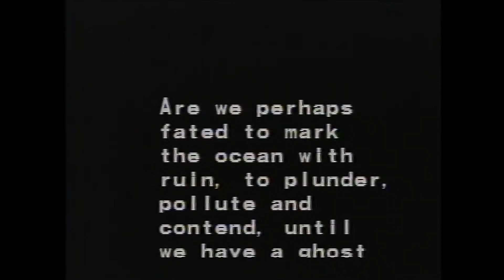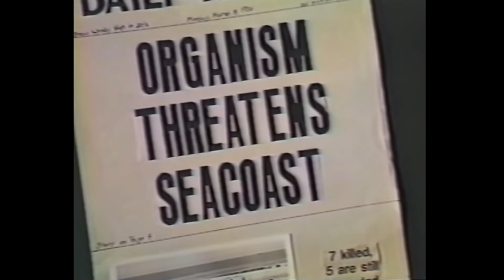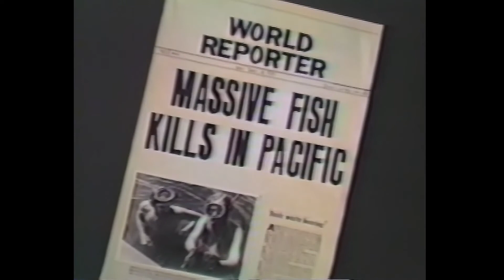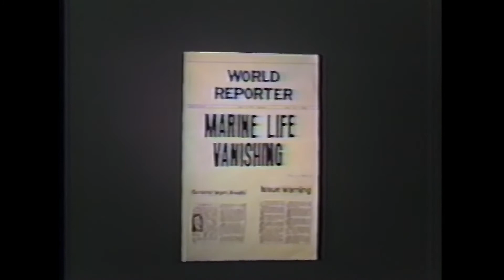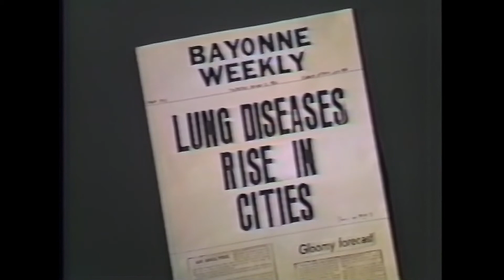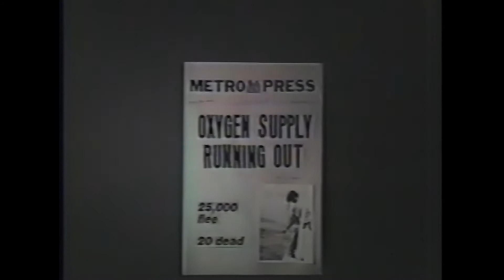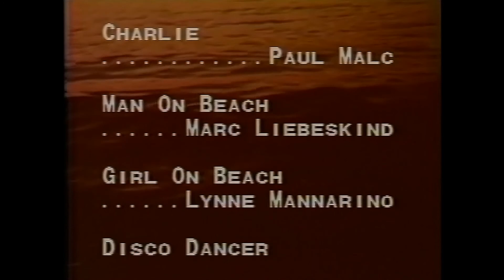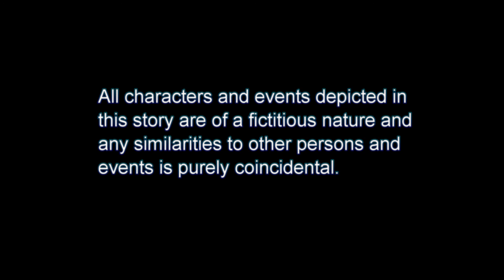DEATHTIDE FOR YOUTUBE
An abnormal growth of red tide spreads throughout the world ingesting innocent sea life, unsuspecting humans and our limited oxygen supply.
Will the life on earth become extinct? Will anyone or anything survive in its wake? Witness this award-winning sci-fi thriller that was originally shot on VHS in 1983. Now, a remastered "Director's Cut" version brings back all of the thrills and chills of this environmental awareness effort.